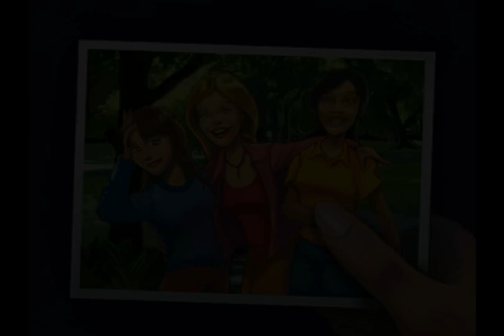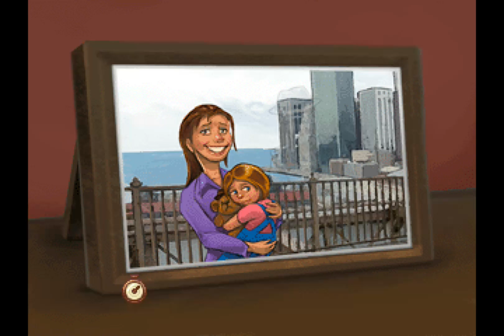Blackwell 1 The Blackwell Legacy (Part 5)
If you liked watching this video of The Blackwell Legacy  please consider supporting the developers and rights holders by purchasing the game at the previous or following links, for around £4-£15.

Thank you again and have a lovely day.

All rights are reserved by the rights holders of this game and the rights holders of any copyrighted materials contained therein.

When three NYU students kill themselves one after the other, nobody thinks that a sinister force is at work.  Nobody but fledgling medium Rosa Blackwell and her new spirit guide Joey Mallone.  It's trial by fire as they set these troubled spirits to rest.